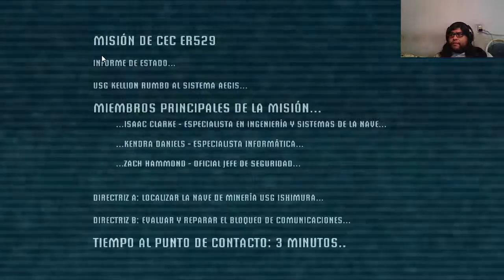QUE MIEDO!! Dead Space Parte 1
Hola, buenas tardes!!
Les traigo aquí un nuevo juego para gozo y disfrute de todos ustedes. Se vale gritar :P